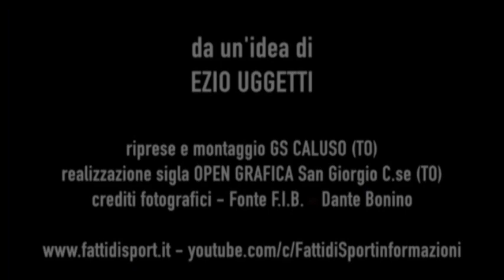Highlights La Perosina vs Unione Bocciofila Marenese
Nona giornata Serie A Volo